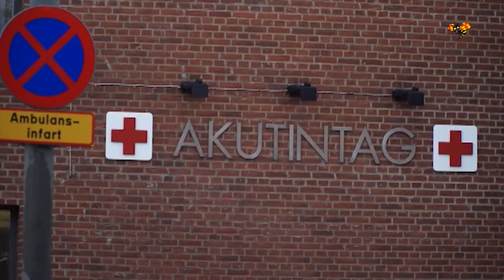Harald kunde inte andas – fick vänta 50 minuter på ambulans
Natten mellan tisdag och onsdag i förra veckan blev en mardröm för tvåårige Harald Ravelin och hans familj, något som P4 Skaraborg tidigare rapporterat om.